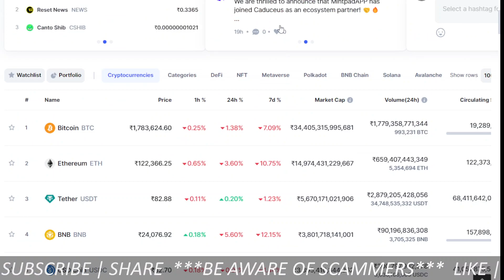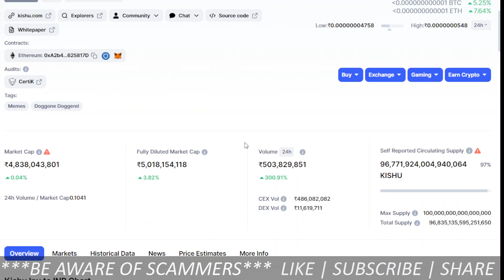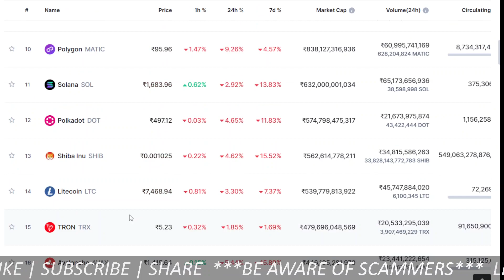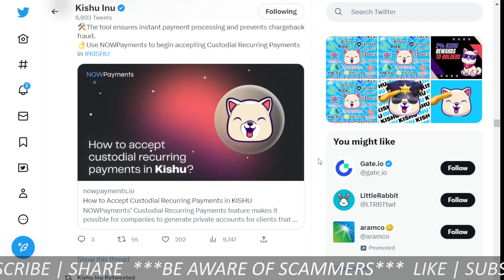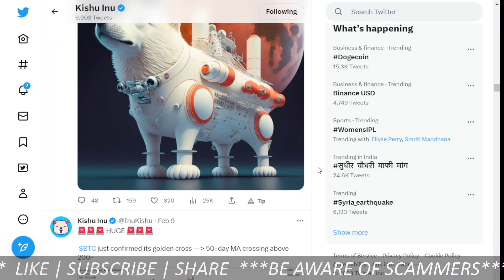KISHU INU PRICE UPDATE AND PRICE PROJECTION 2023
Kishi inu price update